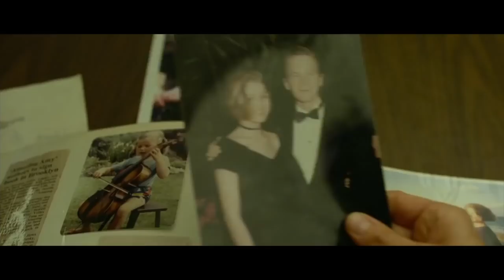Kermode Uncut: Ten Films To Get You Through Christmas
There are hundreds of films on TV over Christmas - here are ten you shouldn’t miss